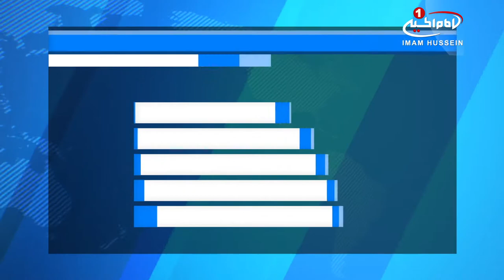حضور هیئات مختلف عراقی در بیت آیت الله العظمی شیرازی در شهر مقدس قم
حضور مواکب مختلف عراقی در بیت مرجعیت شیعه در شهر مقدس قم ادامه دارد.

همزمان با فرارسیدن ایام شهادت حضرت_فاطمه_زهرا سلام الله علیها هیئات و مواکب مذهبی کشور عراق با ورود به شهر مقدس قم در بیت مرجعیت شیعه حاضر گشته، با آیت_الله_العظمی_شیرازی مدظله دیدار می کنند.

به گزارش پایگاه اطلاع رسانی دفتر معظم له، کاروان پیاده غریب طوس از شهر بغداد، کاروان اهالی نجف اشرف، کاروان الصدیقة الطاهرة سلام الله علیها از شهر مقدس نجف، کاروان پیاده امام موسی الکاظم علیه السلام از شهر طویریج و همچنین محفل قرآنی جمعیة خیریة الکربلاء در بیت مرجعیت حضور یافتند.

اعضای این هیئات ضمن دیدار با مرجع شیعه آیت الله العظمی سید صادق شیرازی مدظله و عزاداری، از سخنرانی مسئولان بیت معظم له بهره مند شدند.

الثلاثاء - ٣ جمادي الثانيه ١٤٣٩